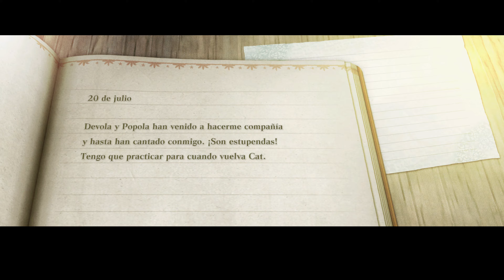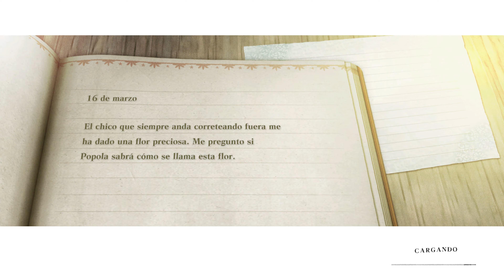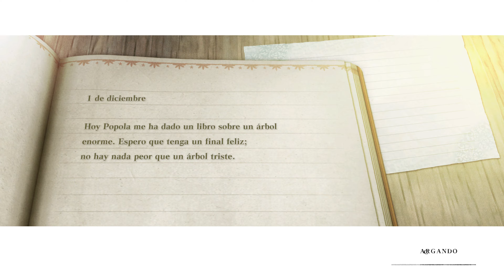NieR Replicant (PS5) | Español | Cap 3 | Sin Comentarios | Gameplay | Walkthrough